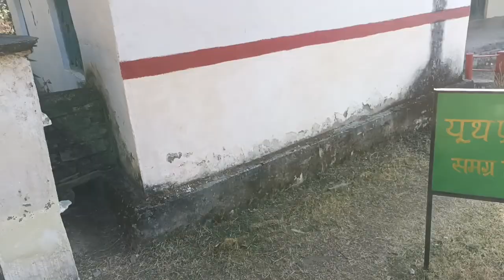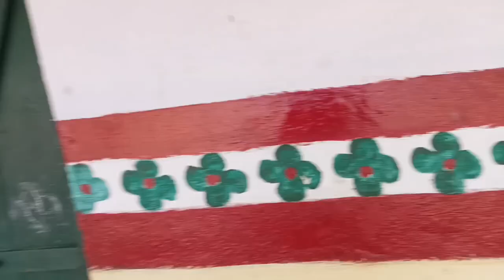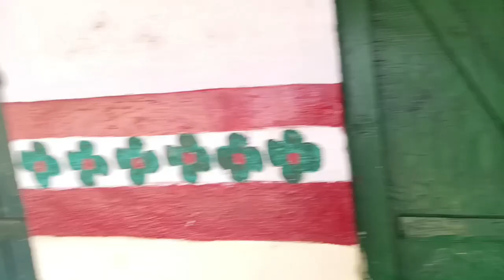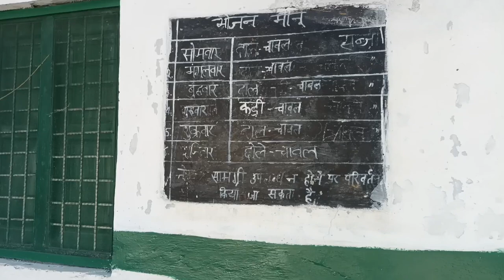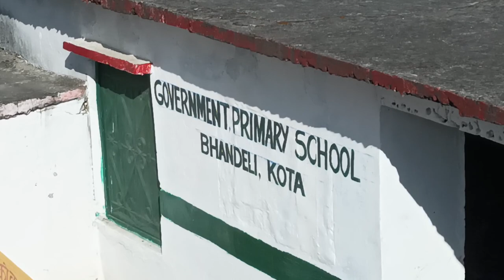aj apna purna school vi dikha diya he or burash vi ho gaye he 😊uttarakhand